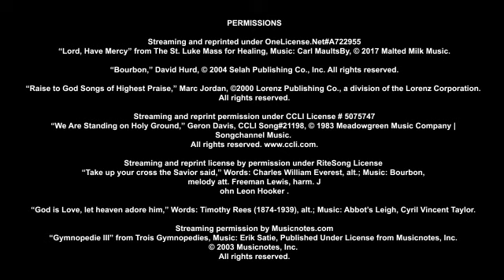Thirteenth Sunday after Pentecost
Sunday, August 30, 2020, 9:00 AM